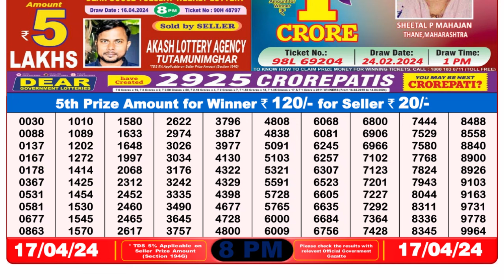Nagaland Lottery Sambad Live 8pm 17.04.24